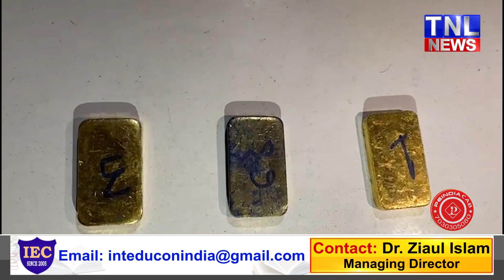বোকাজানত এইবাৰ মহিলাৰ গুপ্তাংগৰ পৰা জব্দ সোণৰ তিনিটাকৈ বিস্কুট,আটক দুই সর্বৰাহকাৰী।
মণিপুৰৰ পৰা গুৱাহাটী অভিমুখি নৈশ বাছত আন্তঃৰাষ্ট্ৰীয় সৰবৰাহকাৰীৰ দৰে সৰবৰাহ কৰিবলৈ চেষ্টা চলাইছিল দুই পুৰুষ মহিলাই।

জব্দ কৰা সোন খিনিৰ ওজন প্ৰায় 497 গ্রাম বুলি জানিব পৰা গৈছে ।